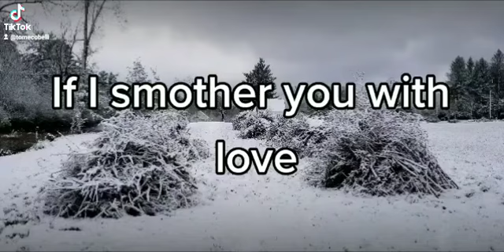For Mack's mom...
I saw you. I think I understand. RIP.